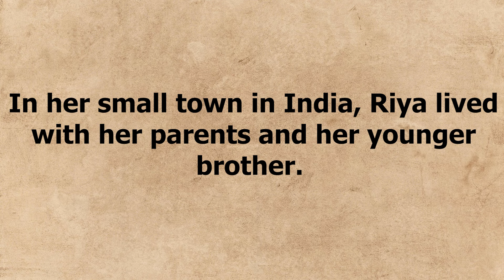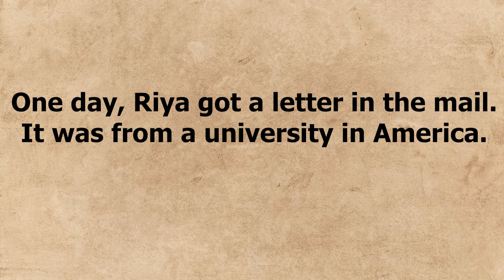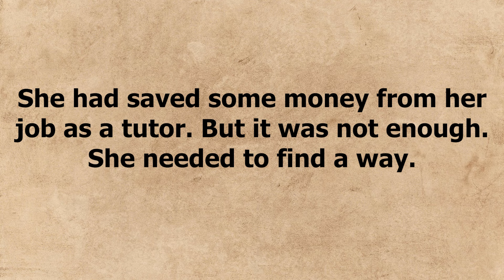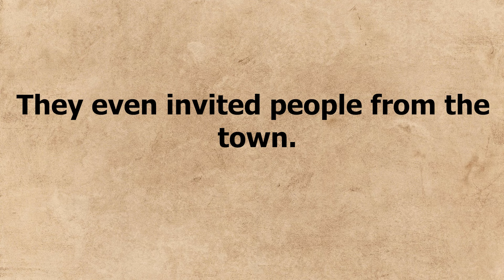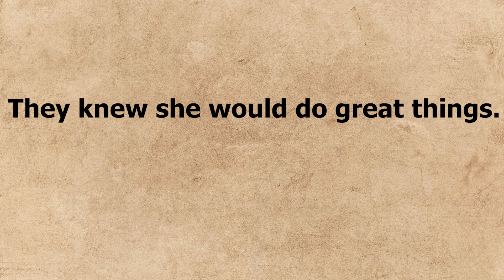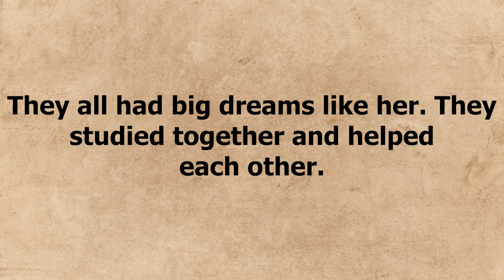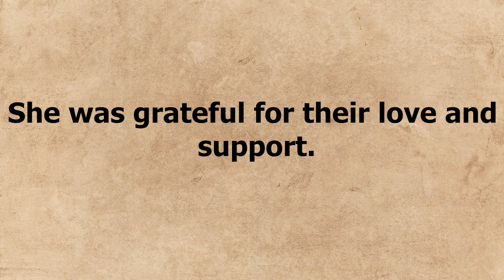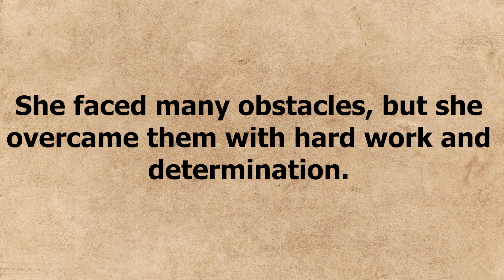Learn English Story by Listening Level - 2 | Graded Reader | The Journey to Dreams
-The Journey to Dreams-

Riya was a young woman from India. She had a big dream. She wanted to be a scientist. Riya loved writing. She wrote many beautiful articles. Her dream was to do a Ph.D. in America. But Riya had a problem. She did not have enough money.

In her small town in India, Riya lived with her parents and her younger brother. They were not rich. Her father worked as a farmer. Her mother took care of the house. Riya worked hard in school. She was the best student in her class.

Important Reminder!

When listening to your English story, please adjust the speed of the video to suit you. If it is too fast, please remember to slow it down in the settings. Make sure you repeat the stories for a certain amount of time every day. Make sure to write down the words you don't know in the stories in a notebook and repeat these words with the video and learn their meanings.

Please do not upload stories and videos to your own channel! Infringing copyright is a serious offense. Please do not resort to such means!